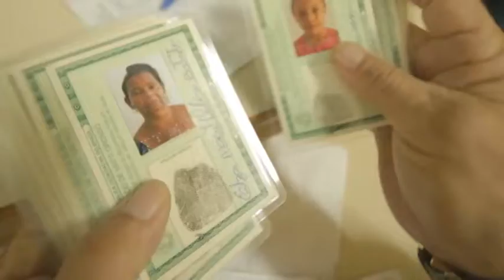BALANÇO RIBEIRINHO CIDADÃO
Ribeirinho cidadão 2015 termina com mais de 5 mil pessoas atendidas